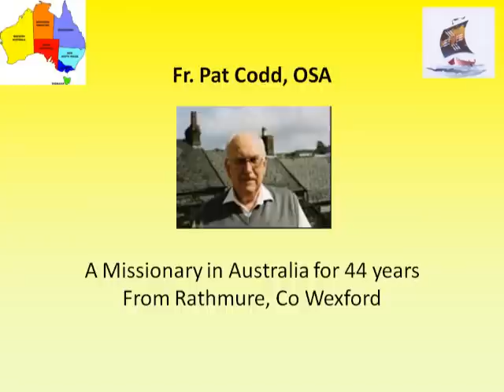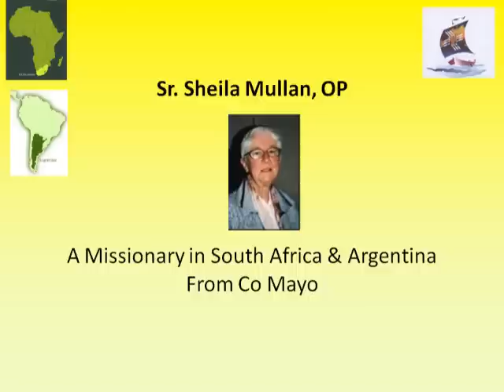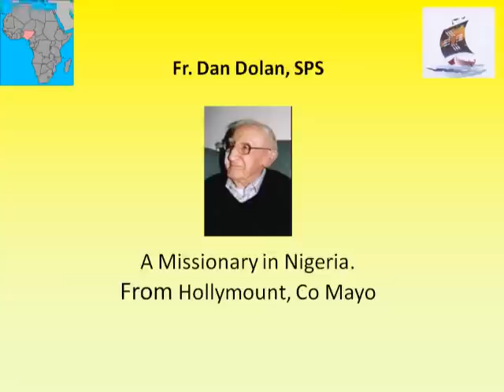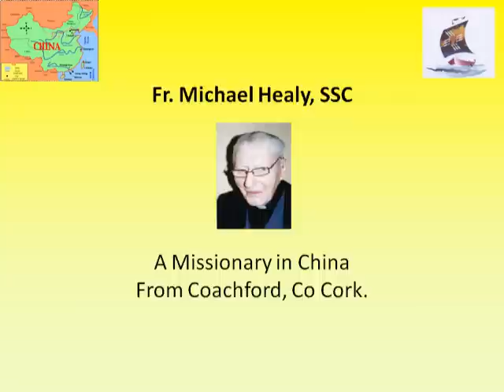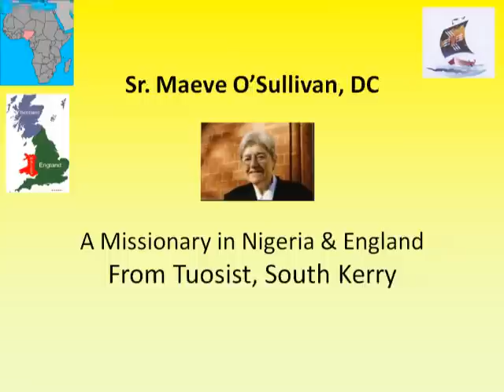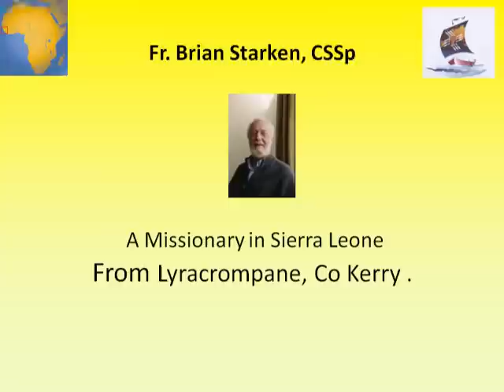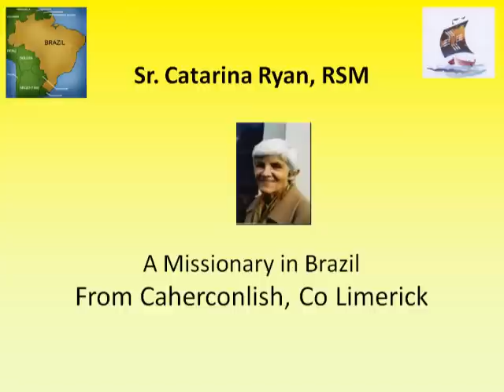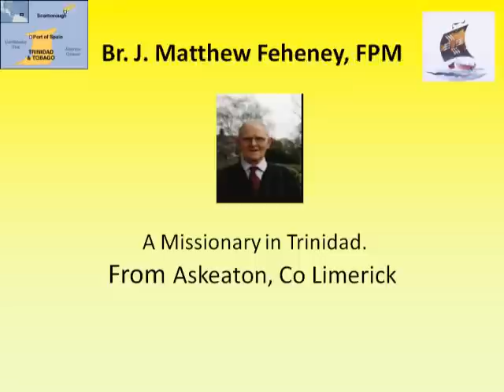Missionary Stories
Clips from IMU Missionary Stories Project